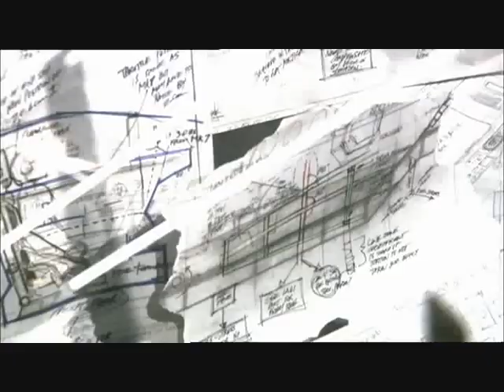Grease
Adama/Roslin to the song "you're the one that i want" and clips from Flight Of The Phoenix to "Grease Lightnin'"